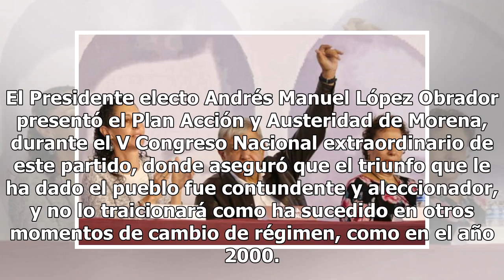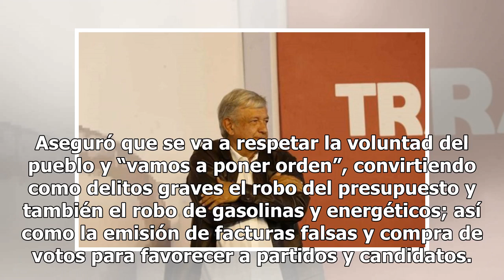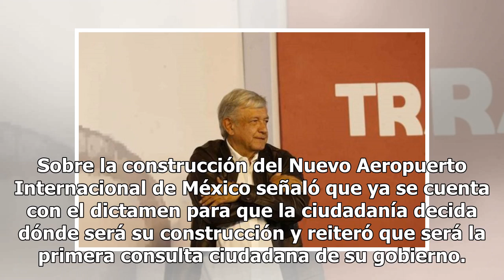AMLO presenta Plan de Acción y Austeridad durante Congreso de Morena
El Presidente electo Andrés Manuel López Obrador presentó el Plan Acción y Austeridad de Morena, durante el V Congreso Nacional extraordinario de este partido, donde aseguró que el triunfo que le ha dado el pueblo fue contundente y aleccionador, y no lo traicionará como ha sucedido en otros momentos...